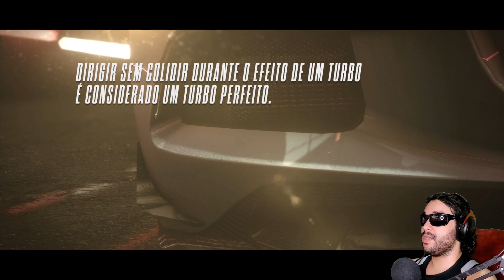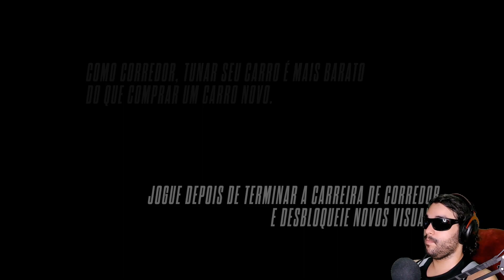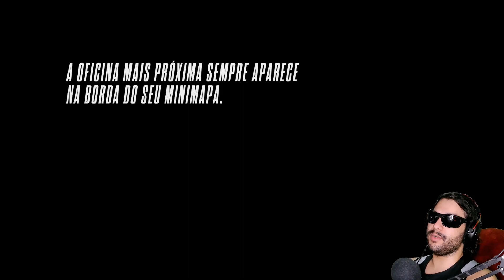Need for Speed: Rivals -38- Não era o que eu esperava...